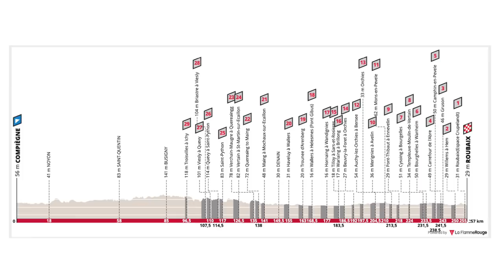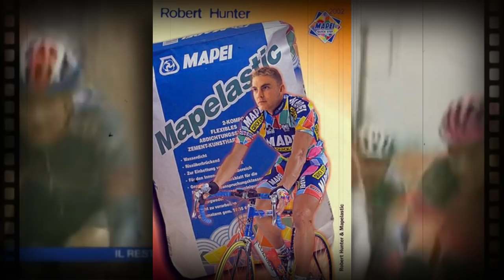PARIS - ROUBAIX 2002. El último rugido del LEON DE FLANDES. Johan Museeuw.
La edición número 100 del Infierno del Norte nos acercó una de las Roubaix más épicas y con la imágenes más icónicas de  su larga historia... Hoy en LAGRANCOSAVERDE la Paris- Roubaix de 2002.